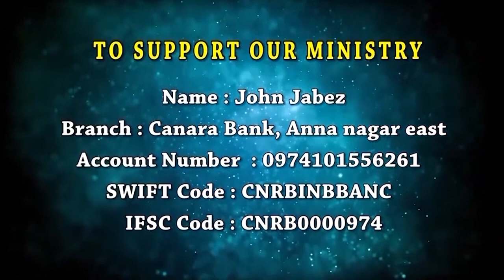The Promise Church | 06.03.2022 | SUNDAY WORSHIP | Pr. John Jabez s/o Padma Mudaliar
The Promise Church | 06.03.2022 | Receive the Holy Ghost Fire | பரிசுத்த அக்னியை பெற்றுக் கொள்ளுங்கள் |  SUNDAY WORSHIP | Pr. John Jabez s/o Padma Mudaliar